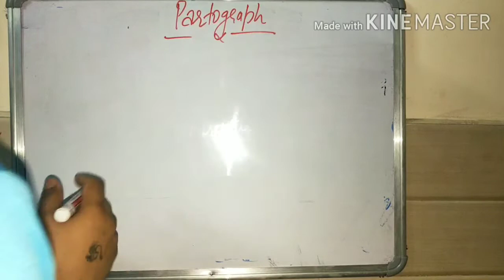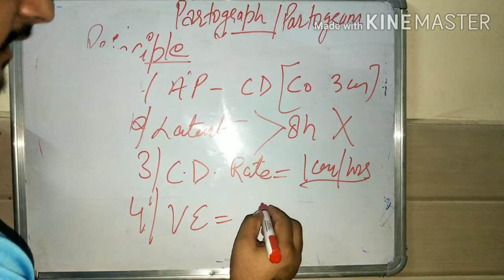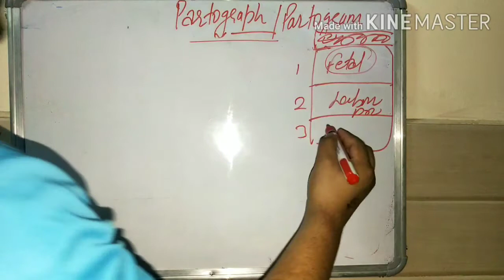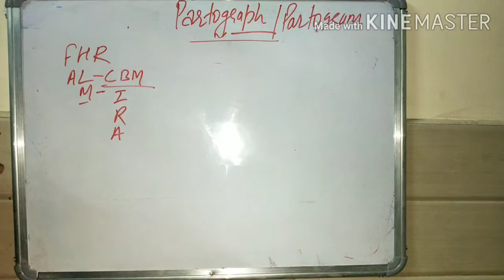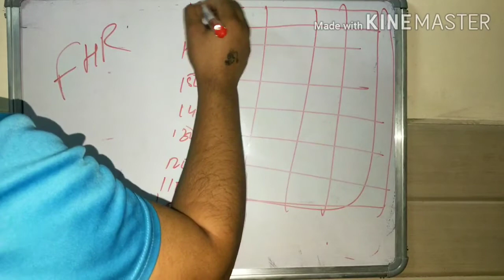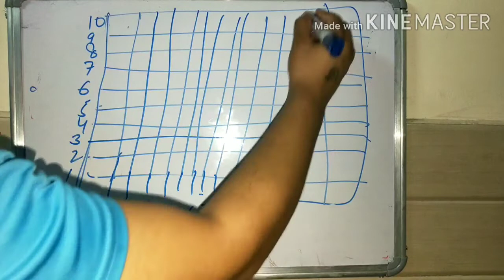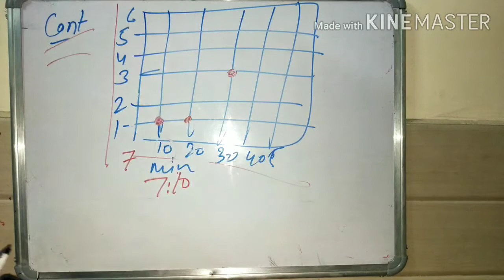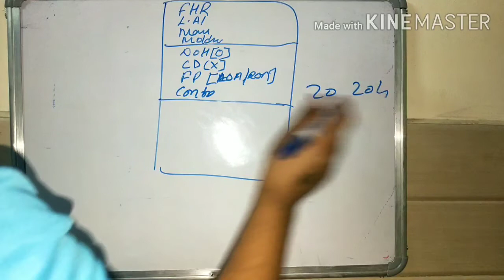Partograph |Labour Process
In this informative video, we delve into the importance and usage of the Partograph in Obstetrics and Gynecology. 🤰 Discover how this essential tool helps healthcare professionals monitor labor, assess maternal and fetal well-being, and ensure safe deliveries. Whether you're a medical student, healthcare worker, or just curious about women's health, this video is a must-watch!

🔍Partograph, OBG, Obstetrics, Gynecology, Labor Monitoring, Maternal Health, Fetal Well-being, Safe Deliveries, Healthcare Professionals, Women's Health.

Announcement for Our Secondary Channel:
🌟 Exciting News! 🌟

We're thrilled to introduce our secondary channel, Accon Doon . On this channel, we'll be diving into a wide range of topics, including  Introduction to Nursing, Anatomy and Physiology , Pharmacology Basics ,Nursing Ethics and Professionalism and many more.

Whether you're into NORCET preparation ,Nursing career guidance, or NCLEX, we've got you covered! Our aim is to provide you with even more valuable content, entertaining discussions, and expert insights.

Don't miss out on the fun! Click the link in our channel's description to explore our secondary channel today!